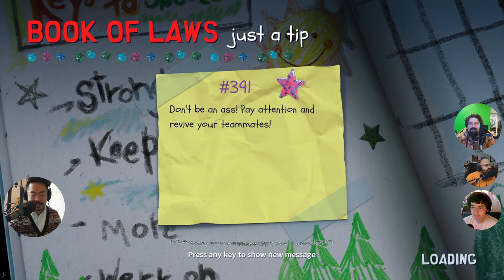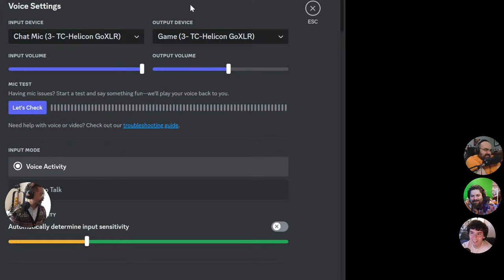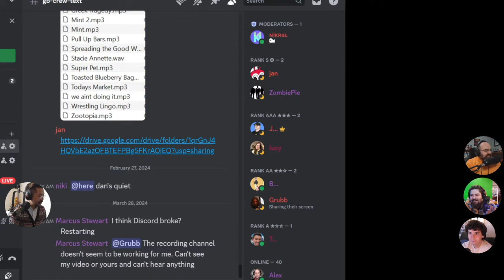Stellar Blade Demo, South Park: Snow Day!, and Pepper Grinder | Unprofessional Fridays 03/29/24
We've got a good ol' grab bag full of snow balls, drills, and BLADES!

00:00 - Mic Checks
04:38 - Intro
14:07 - South Park: Snowday!
52:00 - Stellar Blade Demo
01:32:00 - Pepper Grinder